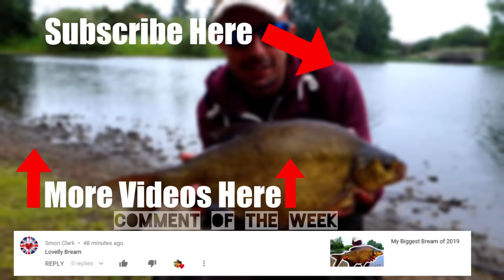How To Fix a Broken Fishing Rod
What is happening guys thanks for joining me for another episode of Adams fishing adventures. On today's episode, I'm showing you how to fix a broken fishing rod with these few easy steps youll be on your way back fishing in no time.